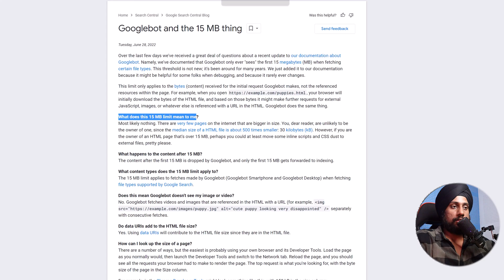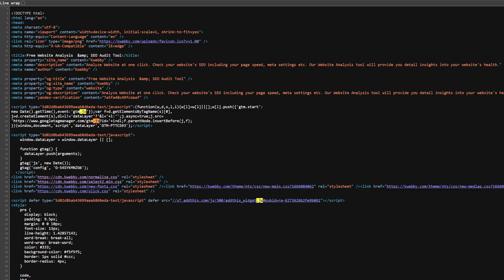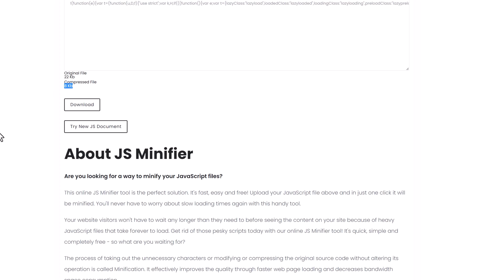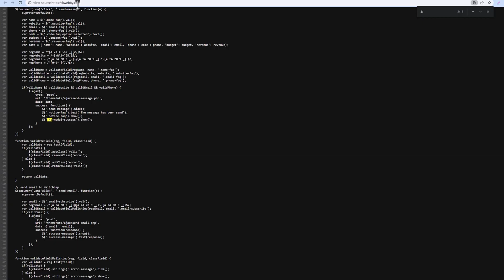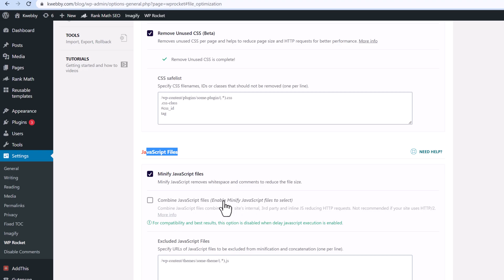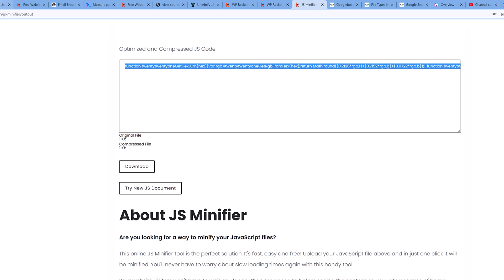How to Minify Your JS Files for Faster Loading Times | Core Web Vital Masterclass Part 10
Improving the loading speed of your web pages is one of the most important aspects of optimizing your website. In this video, I'm teaching you how to minify your JS files for faster loading times.

By minifying your JS files, you'll not only improve the loading speed of your pages, but you'll also reduce the amount of data that your website needs to load. In this Core Web Vital Masterclass video, I'll be teaching you all about the benefits of minifying your JS files and how to do it effectively.

So don't wait any longer, watch this video and learn how to minify your JS files for faster loading times!

Core web vital primarily consists of 3 metrics as follows;

1. Largest Contextual Paint
2. Cumulative Layout Shift
3. First Input Delay.

We will talk about How to Minify JS or Javascript in this part.

Timeline

00:00 Introduction
01:33 Minify JS on Non WordPress Sites
03:20 Minify JS on WordPress Websites
05:50 Conclusion

Contact Kwebby